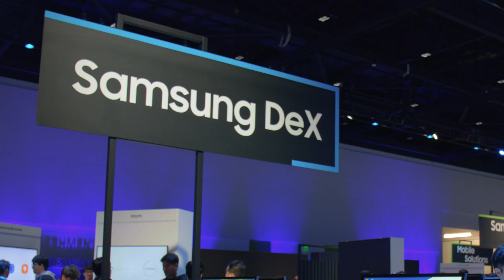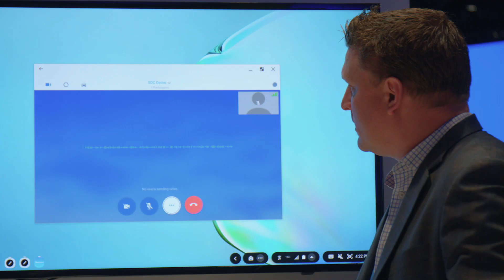Samsung's Mobility Platform: The B2B App Development Launchpad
The market for B2B apps will grow to $140 billion by 2023. Swale Nunez spoke with Natalie Zfat about how Samsung is empowering developers to build for the future of work at SDC19.